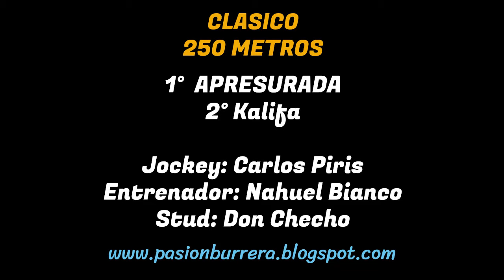APRESURADA: HIPODROMO MUNICIPAL LA PARA (14-10-2024)